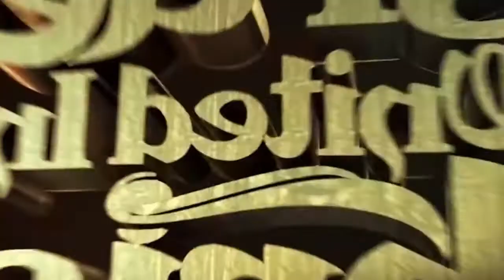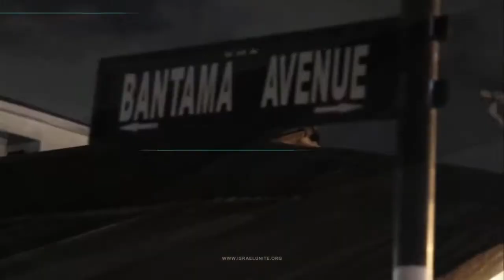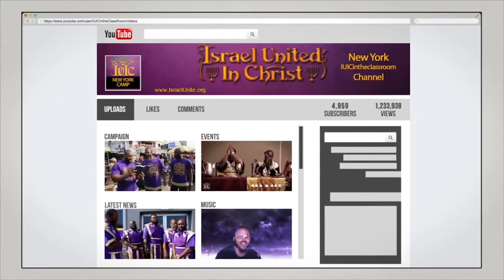The Israelites: SISTER HEARD THE TRUTH